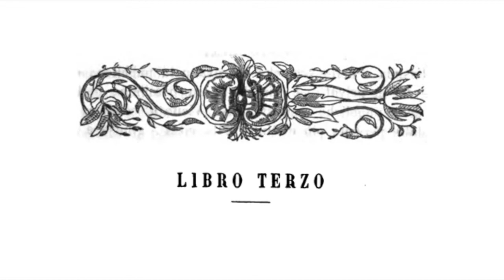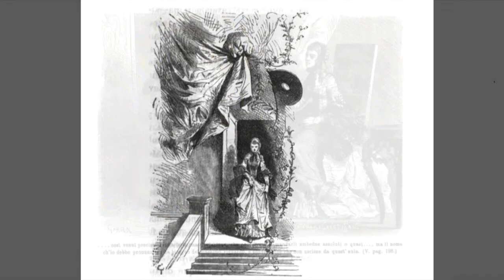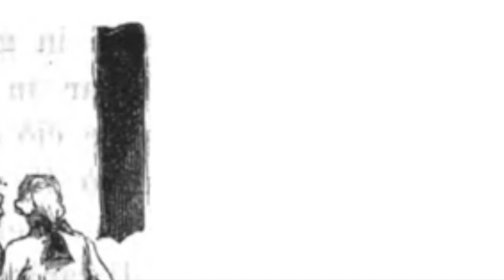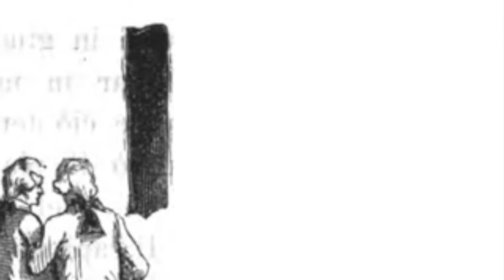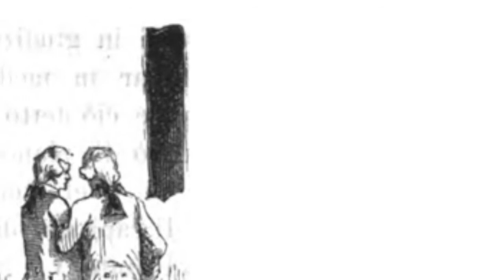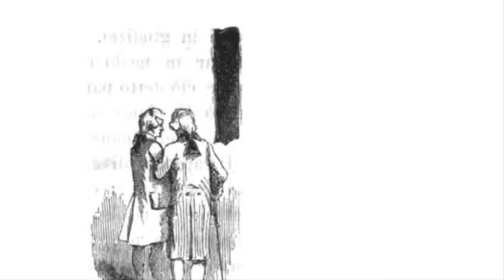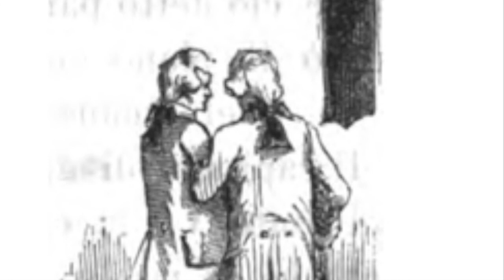17 Giuseppe Rovani - Cent'anni - Libro III - Capitoli I & II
Giuseppe Rovani - Cent'anni - Romanzo Ciclico

Libro III - Capitoli I & II

Lettura di Vanni Moretto
Sigla di Vanni Moretto (tratta da "Fà ninin popò" in "Milàn Suite")